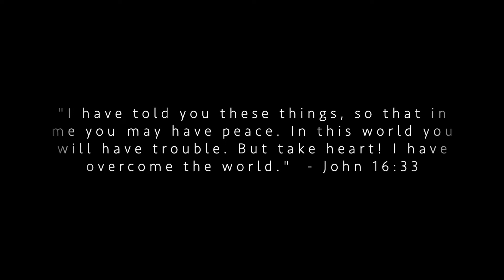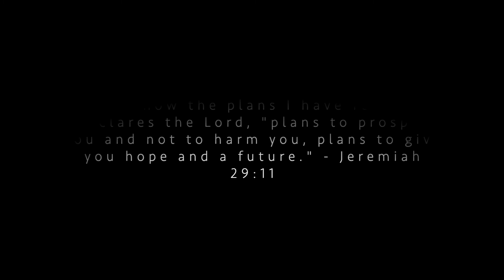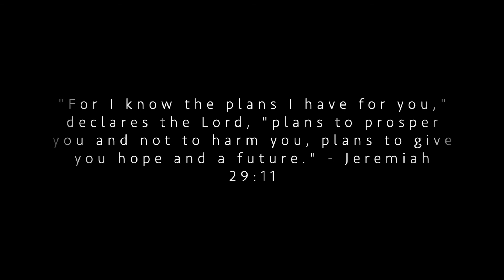Talks With Tatum: "Statements of Faith" - Volume 2, Chapter 1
"Statements of Faith" - Volume 2, Chapter of Talks with Tatum
"I have told you these things, so that in me you may have peace. In this world you will have trouble. But take heart! I have overcome the world." - John 16:33